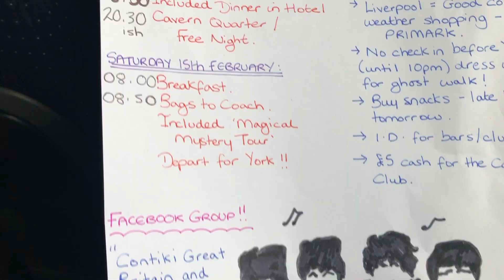Great Britain & Ireland Contiki February 2020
The best travel group anyone could ask for!
Thank you to Estevan & Osama, who provided clips for this video!

Cameras used:  Canon 80D, DJI Spark Drone, iPhone 8, Canon IXUS 285 HS, GoPro Hero 8.